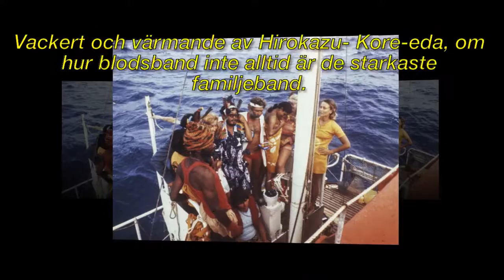Vardagsmagi i Florida och udda 70-talsexperiment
► Registrera för mer information:
► För frågor om upphovsrätt, vänligen kontakta:

Bild av CC-licensen:
Https: // Plaughter.com